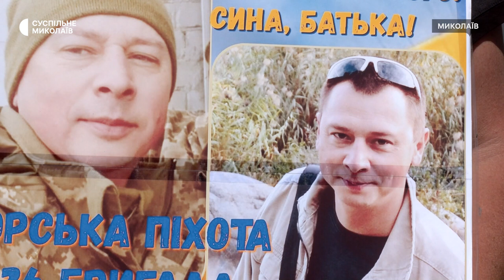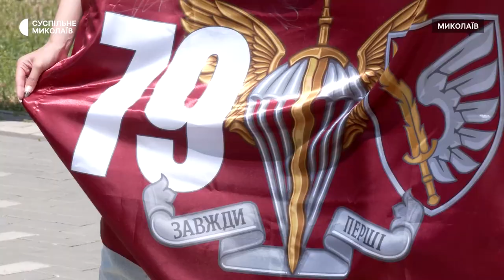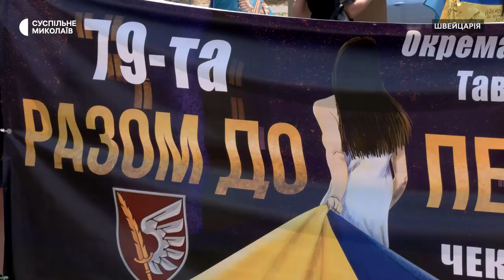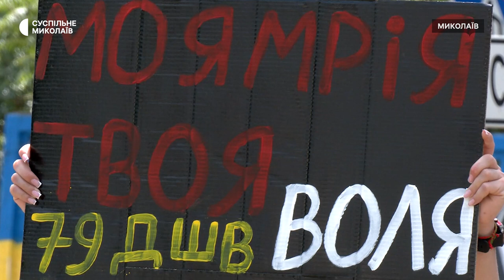У Миколаєві відбулася акція-нагадування на підтримку полонених та безвісти зниклих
У Миколаєві другого червня вчергове відбулася акція "Не мовчи! Полон вбиває!". Учасники акції, рідні та близькі українських воїнів, тримаючи плакати та прапори, нагадали про тих, хто зараз перебуває у полоні або вважається безвісти зниклим.